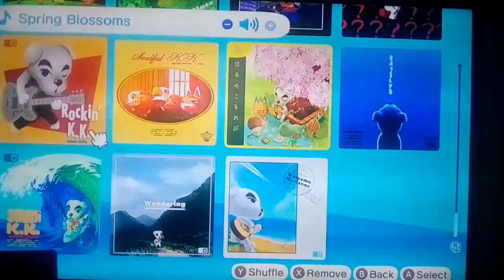Let's play Animal Crossing New Horizons Part 309: Time To Make More Videos Of This Game!